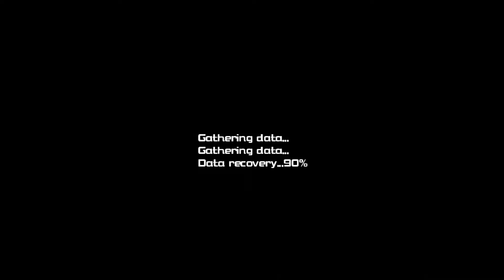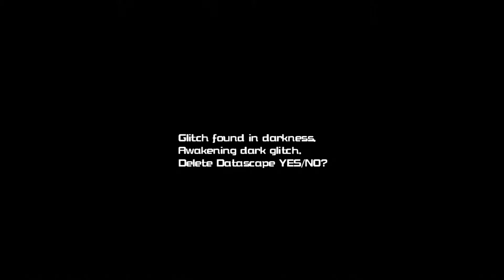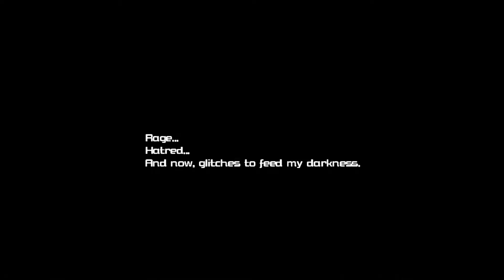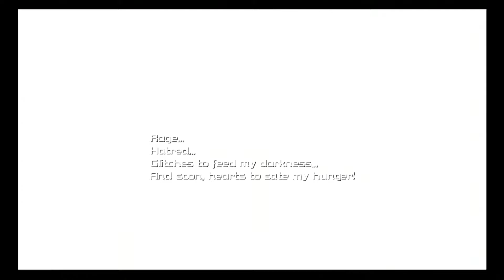Let's Watch Kingdom Hearts Re Coded Part 2 Sora The Protagonist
We finally learn that Pete and Maleficent are the ones responsible for what is going on and its up to our protagonist Sora to stop them.